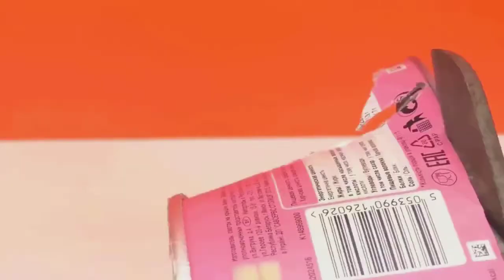Life Hacks,Cute Hack,Easy Crafts İdeas at Home! #25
Life Hacks,Cute Hack,Easy Crafts 7 Simple İnventions!

homemade things,
simple inventions,
anaysa hacks,
Arts and Crafts,
7 simple inventions,
creative ideas,
6 simple inventions,
home made things simple,
life hacks,
crafty panda
homemade ideas,
easy inventions,
5 minute crafts,
creative things,
kitchen hacks storage,
kpop reaction,
simple tricks,
simple life hacks,
homemade,
cheap trick,
homemade electric things,
3d printing,
5 minute crafts inventions,
homemade creative things,
simple ideas,
hacks for boys,
electric car,
ps4 jailbreak,
life hacks and experiments,
homemade inventions,
inventions,
astra j,
homemade life hacks,
8 simple inventions,
simple inventions to make at home,
5 minute crafts clothes,
iphone fold,
iphone experiment,
simple experiments,
laplace m,
summer hacks,
dragon ball legends hack,
8 ball pool,
homemade experiments,
krunker hacks,
5 minute crafts toothpaste beauty hacks,
creative inventions,
hacks girly,
cement shoes,
bts reaction,
life hacks & experiments,
homemade tricks,
natalies outlet,
life hack,
electric bike,
5 minute crafts food chocolate,
how to make knife at home easy,
5 simple inventions,
5 minutes craft clothes folding,
troom troom in hindi,
cooking hacks,
phone photography hacks,
experiments,
anaysa,
school project,
5 minute crafts matches box,
how to make things,
watermelon ideas,
honor band 4 hacks,
cement hacks,
fortnite hacks,
queen reaction,
hot glue gun hacks,
bts japan,
homemade hacks,
5 minute crafts girly school hacks,
gta 5 tesla,
5 minute crafts kissing,
diy queen school hacks,
5 minute crafts barbie doll clothes,
5 minute crafts hair hacks aloe vera,
reaction guru,
black ops 4 days of summer,
5 minute crafts glue gun hacks,
easy tricks,
life hacks 2019,
romance hacks,
school hacks,
jailbreak ps4,
homemade items,
japan movie,
5 minute crafts bloopers,
boys hacks,
q pop,
5 minute crafts girl period,
creative,
7 simple invention,
5 minute crafts egg hacks,
food hacks,
homemade useful things,
tricks,
kitchen hacks,
5 minute creative,
reaction kpop,
chocolate hacks,
bike hacks,
new life hacks 2019 for kitchen,
ragnarok m,
barbie cartoon tamil,
braces hack,
london hacks,
5 minutes craft reaction,
handmade things
leaked fortnite,
homemade gadgets easy,
gavana juice,
6 simple toys,
krunker hack,
pubg tricks,
davehax watermelon,
5 awesome life hacks,
homemade romance,
bts live reaction,
5 minute crafts egg,
samuel garcia,
new skirt,
buzzfeed men,
phone life hacks,
makeup hacks,
aloe vera hacks,
5 minutes craft girly,
japan new project,
hacks,
home made items,
kids hacks,
5 minutes craft in telugu,
life tricks,
home made simple,
motor hack,
5 minute crafts toys for kids,
gun girl school dayz,
5 minute crafts teens,
kpop diy,
homemade motor,
balloons room,
tesla electric car,
anisha hacks,
krunker aimbot,
motor tricks,
krunker.io hack,
5 minutes craft food,
jelly shoes,
ideas simple,
6 simple invention,
5 simple life hacks,
girl romance,
hairstyles for long hair men,
tesla craft,
watermelon hacks,
5 minute crafts shirt hacks,
5 minute crafts new video today,
f-zero,
dc motor life hacks,
diy kpop,
5 minute crafts with hot glue gun,
homemade creative ideas,
5 minute crafts jeans folding,
blossom slime